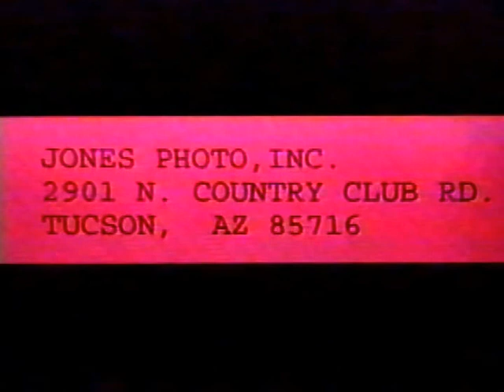Family Thanksgiving, Holy Mother Mary Shrine Dedication, and Other Scenes - Boston, MA Area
Boston, MA Area Family Movies including Melrose, MA, the shrine dedication in Dorchester, MA, White Stadium Boston Technical High Track Meet